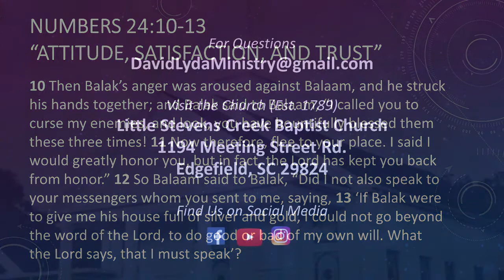Attitude, Satisfaction, and Trust | Numbers 24:10-13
“Attitude, Satisfaction, and Trust”
Numbers 24.10-13